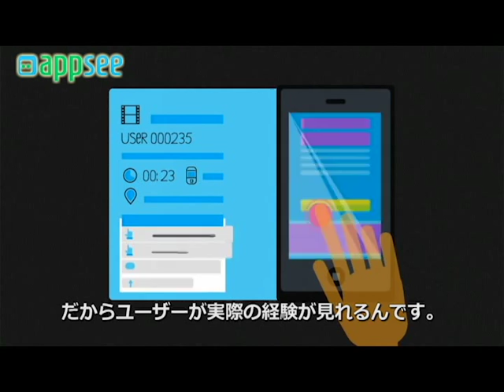Appsee・「アップシー」新しいアプリ分析ツールが登場！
実際のユーザーのアプリ利用セッションをビデオ再生方式で確認、ヒートマップやシンプルなビジュアルレポート、アプリ分析に新たな新技術が生まれました。